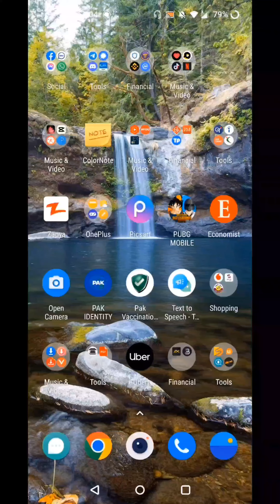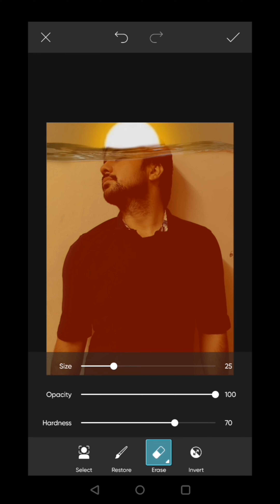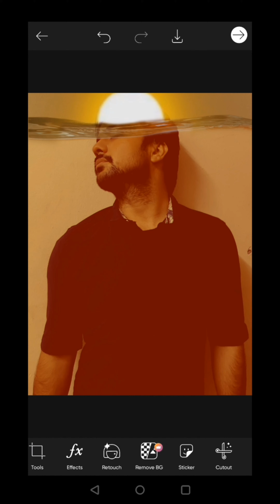Picsart Head Sun Photo Editing